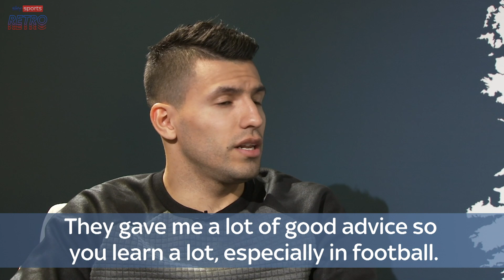How Sergio Aguero's time at Independiente & Atletico Madrid shaped his Manchester City career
Sergio Aguero discussing how his early career helped him to mature as a person & grow as a player.